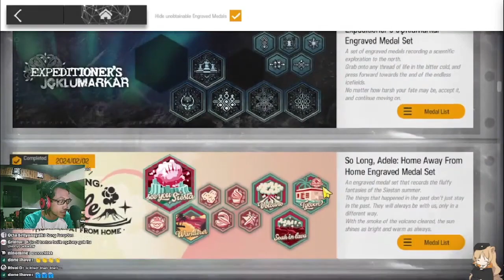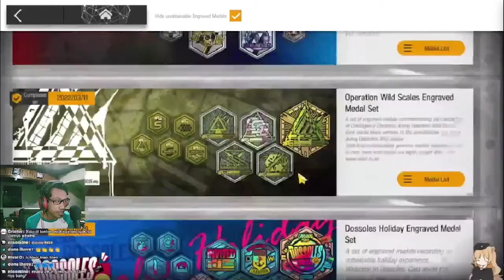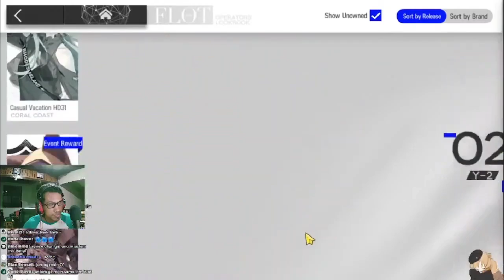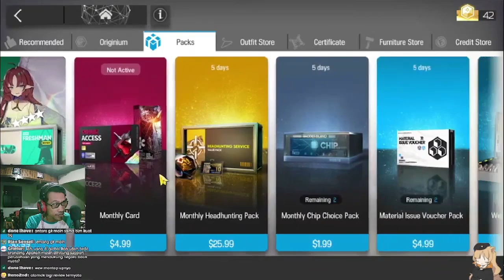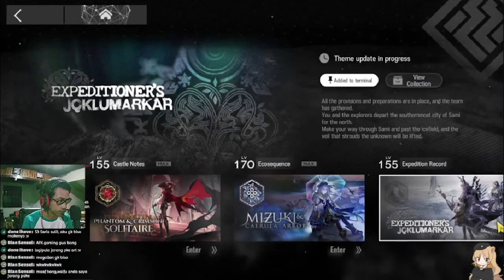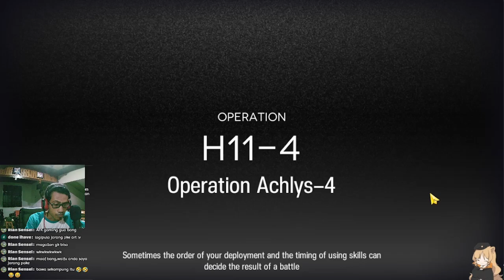Hanya Seorang NPC Katanya, Rill Kah?? - Gurame Asyik Episode 46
Review akun episode ke-46. Akun sepuh ya dari lobby udah keliatan bukan f2p wkwk, mari kita lihat akun beliau satu ini!!

【 DISCORD SERVER! 】